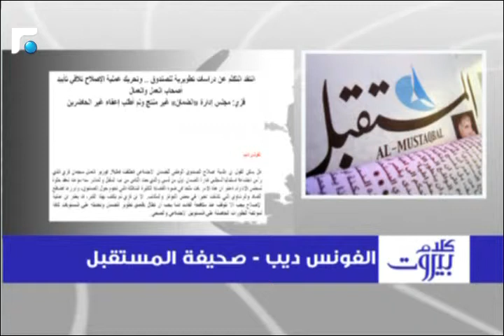حجار: تحية للوزير قزي على عمله خصوصا في ملف الضمان 3/3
كلام بيروت مع مدير تحرير صحيفة النهار غسان حجار